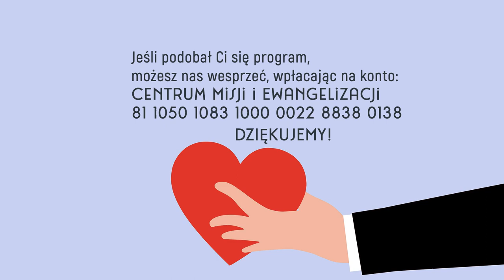Szkółkowieści #1 – 12 września 2021